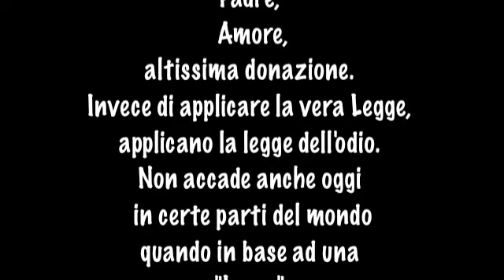Noi abbiamo una legge e in base a questa legge quest'uomo deve morire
Così "pensavano" di togliere la vita a Colui che è l'Autore della vita...
a Colui che ci rivelò Dio
facendoci cogliere il Suo volto misericordioso...
il volto dell'unico Dio
 che non è chiuso in se stesso
ma che si rivela come
Padre,
 Amore,
altissima donazione.
Invece di applicare la vera Legge, applicano la legge dell'odio.
Non accade anche oggi
 in certe parti del mondo
quando in base ad una
"Legge"
si uccide?
L'uomo che,
invece di affermare di essere creato a somiglianza di Dio-Amore,
scrive leggi di terra
e come terra calpesta il suo prossimo.